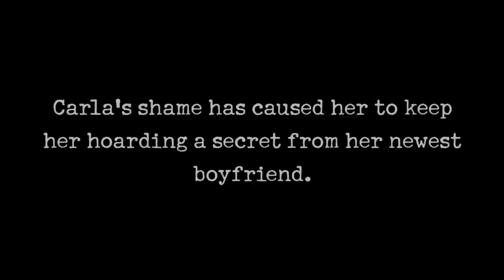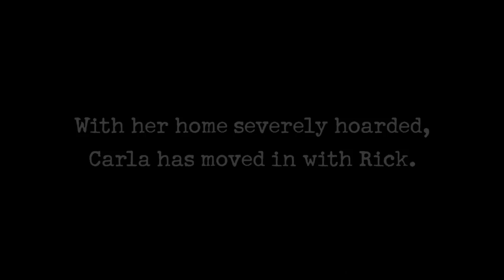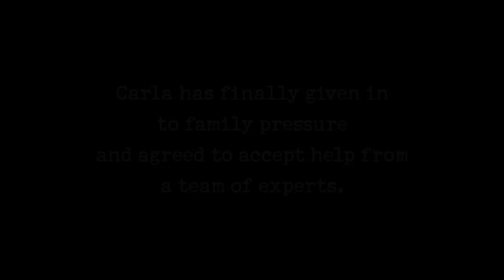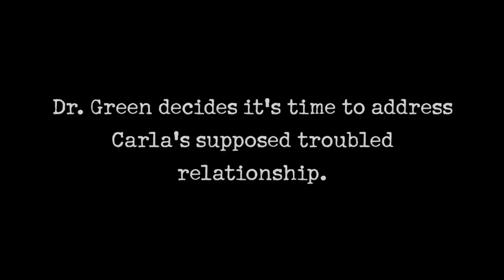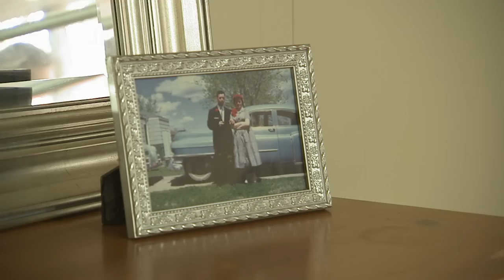Hoarders: 16 TRUCKLOADS Of "Worthless Stuff" | A&E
Carla's family is hoping she can clean at least one of her three hoarded houses so she can start a new life, in this clip from Season 6, Episode 6 "Manuel & Carla (#73)."